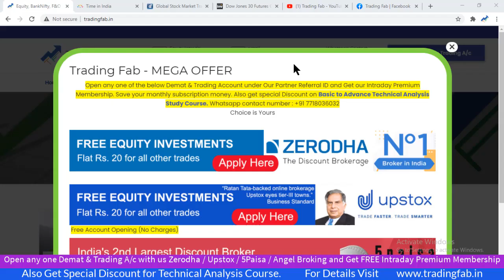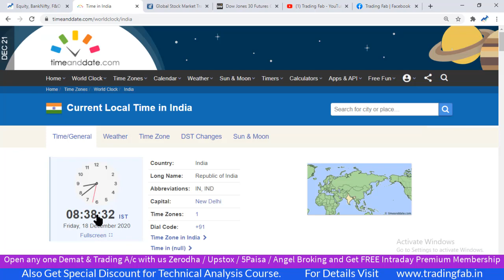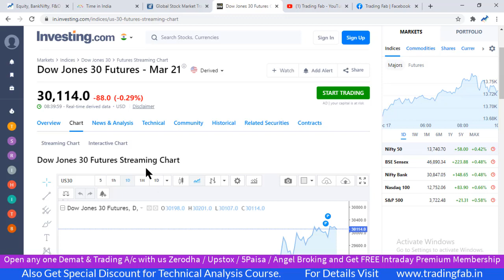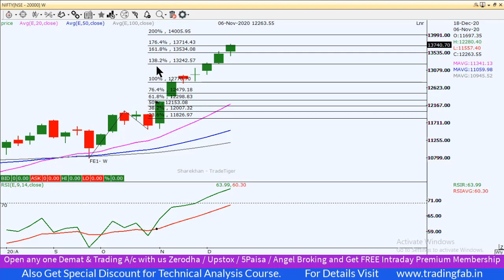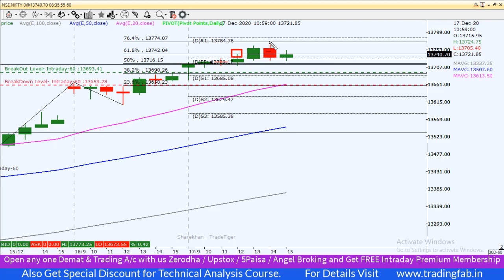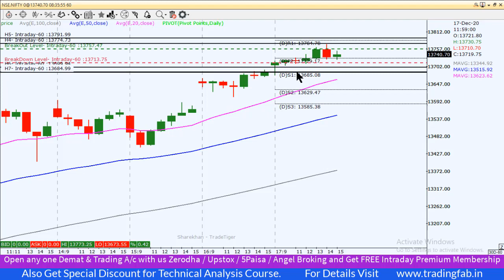Nifty Intraday Trading Strategy 18 12 20 | Last Intraday Profit Potential Rs13,500/- | Spinning Top?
nifty 50
sgx nifty
nifty today
nse nifty
sgx nifty live
nifty live
nifty 50 share price
nifty index
nifty chart
nifty future
nifty analysis
nifty meaning
nifty graph
Spinning Top?